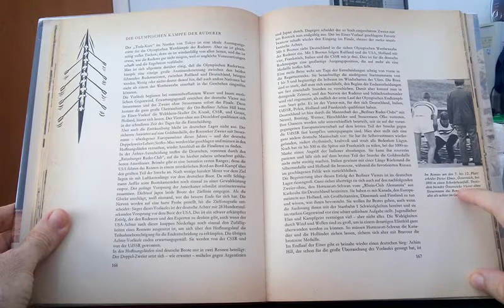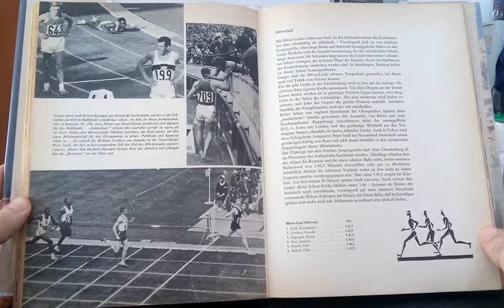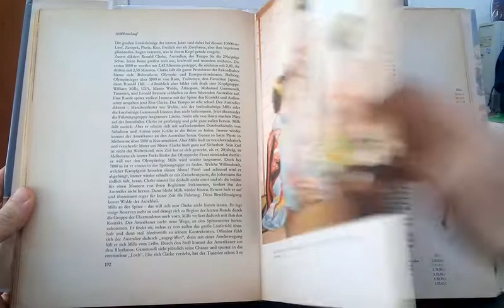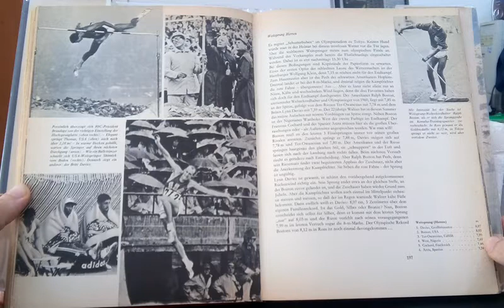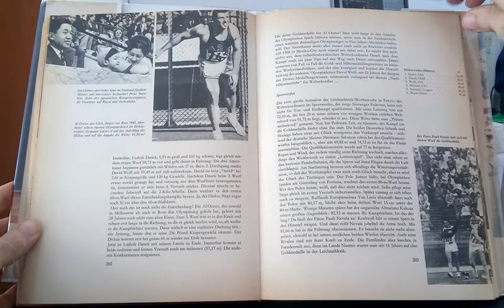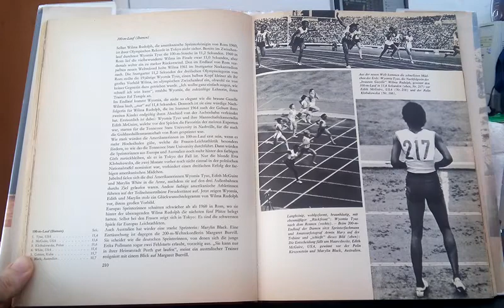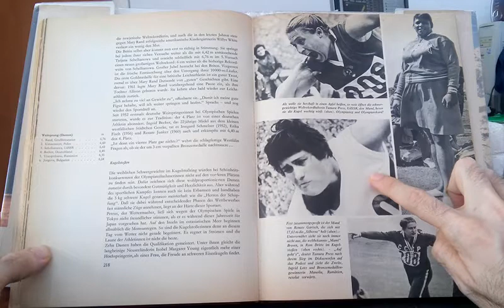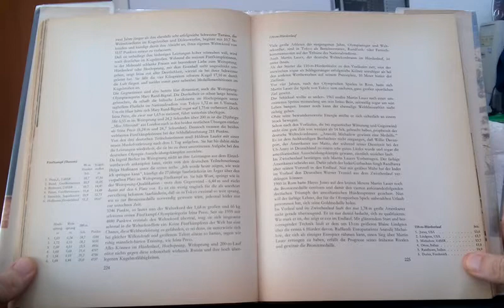DIE OLYMPISCHEN KÄMPFE - INNSBRUCK - TOKYO - 1964 - PARTE 5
O livro alemão “DIE OLYMPISCHEN KÄMPFE INNSBRUCK – TOKYO 1964” foi publicado pela editora LINGEN-VERLAG KÖLN, com direitos autorais da COPRESS-VERLAG, de Munique, em 1964. Foi organizado por WALTER KÖNIG. Documenta os Jogos Olímpicos de 1964, tanto a edição de Inverno, em Innsbruck, Áustria, quanto a de Verão, em Tóquio, Japão. Alterna textos e fotos, com fotos e desenhos nas páginas de textos, inclusive. Apresenta comentário de cada prova e as respectivas estatísticas com os seis primeiros colocados, mas faltando o nome completo dos atletas, tornando-as limitadas. As fotos são riquíssimas, mas deixam a desejar em várias modalidades porque não retratam muitos dos seus respectivos campeões. Inicia descrevendo a escolha de Innsbruck como sede dos Jogos Olímpicos de Inverno de 1964, a história da cidade, a cerimônia de abertura dos Jogos, os esportes, começando pelo Esqui Alpino, seguido pelo Trenó, Tobogã, Esqui de Fundo, Combinado Nórdico, Biatlo, Patinação de Velocidade, Patinação Artística, Hóquei sobre o gelo e fechando com o Salto de Esqui, seguidos pela Cerimônia de Encerramento e por estatísticas com os campeões da cada prova de todas as outras edições anteriores dos Jogos Olímpicos de Inverno. A partir da página 129, o livro passa a documentar os Jogos Olímpicos de Verão, de Tóquio, Japão. Descreve o processo de escolha da cidade de Tóquio, as modernas instalações esportivas e construções da cidade, a cerimônia de abertura dos Jogos e os esportes, começando pelo Pentatlo Moderno e seguindo com a Natação, Saltos Ornamentais, Pólo Aquático, Remo, Canoagem, Vela, Atletismo, Levantamento de Peso, Luta, Boxe, Judô, Ciclismo, Ginástica, Tiro ao Alvo, Esgrima, Futebol, Basquetebol, Voleibol, Hóquei sobre a grama, fechando com o Hipismo. Encerra-se com as demonstrações do concurso de artes, a Cerimônia de Encerramento dos Jogos e as estatísticas com os campeões de cada uma das edições olímpicas anteriores, de 1896 a 1960, porém com os nomes incompletos dos atletas. O livro é um excelente documento textual, mas as estatísticas poderiam ser mais completas. As fotos são sensacionais, mas poderiam documentar melhor o evento, pois deixa a desejar em muitos esportes, como a Natação (poderia ser mais completo), Pólo Aquático, Remo, Vela, Atletismo (apresentou foto errada e ausência de alguns campeões), Levantamento de Peso, Luta (muito fraco), Boxe, Judô, Esgrima e Ginástica, neste último caso com a ausência de uma foto do grande campeão Boris Shakhlin, ganhador de 4 medalhas, uma de ouro, e encerrando sua carreira olímpica com um total de 13 medalhas, 7 de ouro. Com relação aos esportes de inverno, a cobertura fotográfica foi muito boa em todos eles. No geral, o livro teve boa documentação textual, mas poderia ser mais completo em relação às fotos e estatísticas. A filmagem foi dividida em 8 partes:

PARTE 1 – Introdução, Jogos Olímpicos de Inverno de Innsbruck, Abertura, Esqui Alpino, Trenó, Tobogã.
PARTE 2 – Esqui de Fundo, Combinado Nórdico, Biatlo, Patinação de Velocidade, Patinação Artística.
PARTE 3 – Patinação Artística, Hóquei sobre o gelo, Salto de Esqui, Encerramento dos Jogos de Inverno, Jogos Olímpicos de Verão de Tóquio, Abertura, Pentatlo Moderno, Natação.
PARTE 4 – Natação, Saltos Ornamentais, Pólo Aquático, Remo, Canoagem, Vela.
PARTE 5 – Atletismo.
PARTE 6 – Atletismo, Levantamento de Peso, Luta, Boxe, Judô.
PARTE 7 – Ciclismo, Ginástica, Tiro ao Alvo, Esgrima.
PARTE 8 – Futebol, Basquetebol, Voleibol, Hóquei sobre a grama, Hipismo, Encerramento, Estatísticas.

Neste vídeo, a PARTE 5.